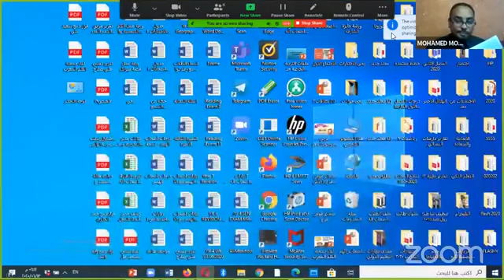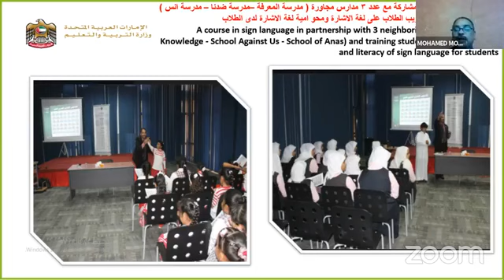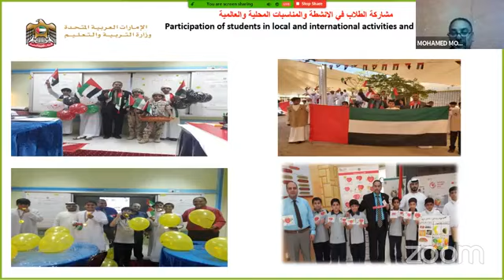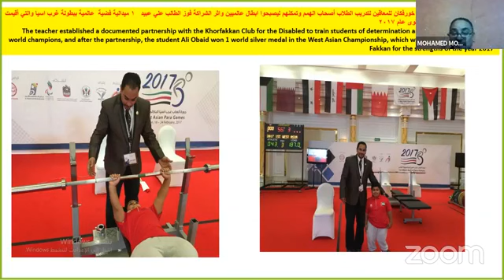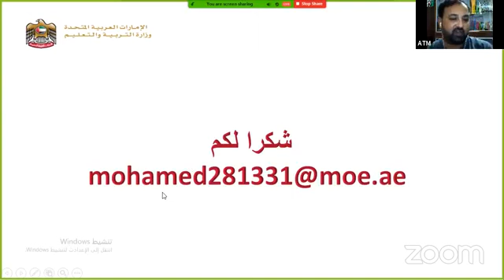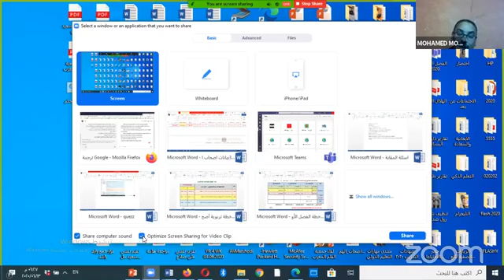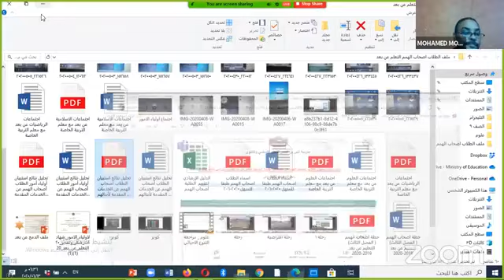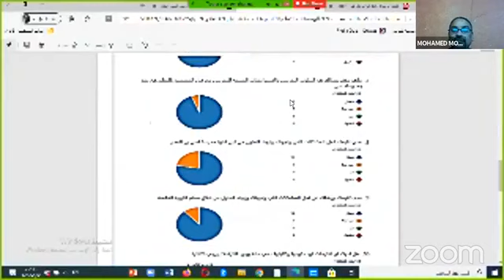Strategies for teaching students with special needs: before and after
*Shikshan Sanvad 2.0*
EduTalk-2.0

       Active Teachers Maharashtra  (ATM) and Nishank have launched a new Facebook and YouTube Live initiative EduTalk  through 'Active Teachers Maharashtra' (ATM) facebook group and YouTube channel

 2020

*Time: -*  7:30 Pm. (Indian Time)

*Speaker : -*
 Mohamed Mohtady Mohamed
 (UAE)

To be streamed LIVE on the Facebook group of *Active Teachers Maharashtra (ATM) &YouTube chanel.*

*Note: -* If you are not a member of ATM Facebook Group, you can become a member by sending a request.